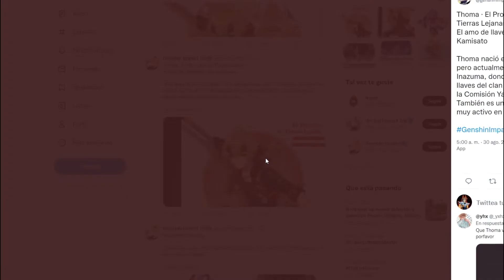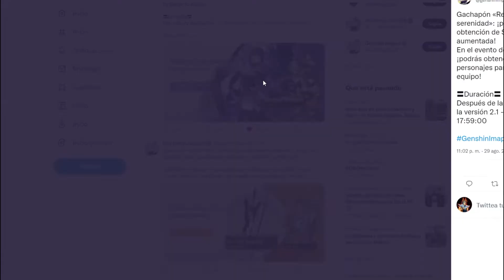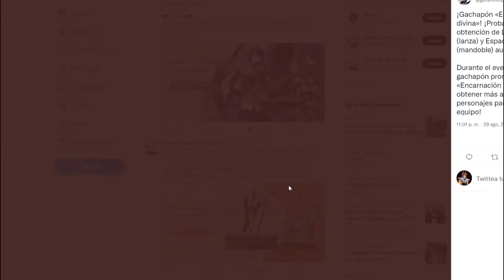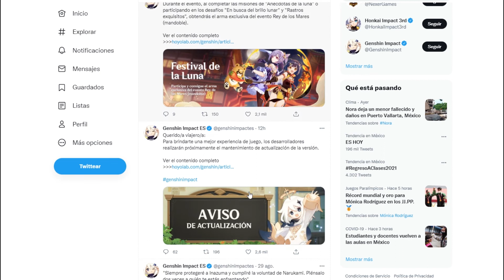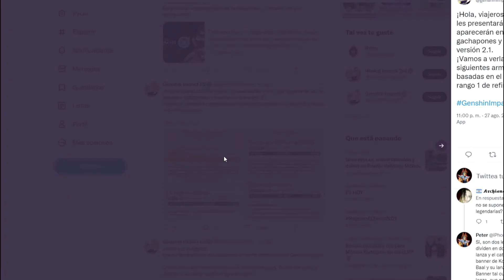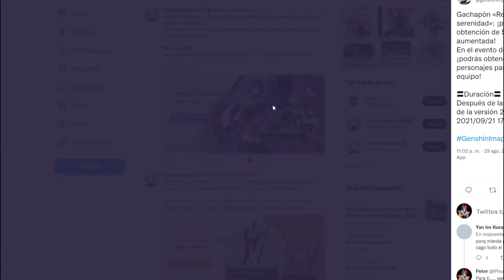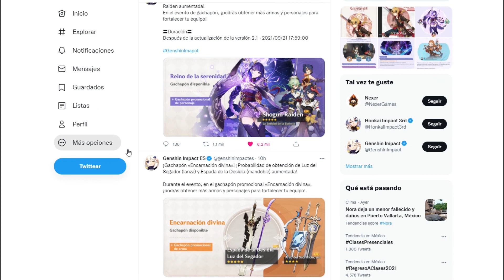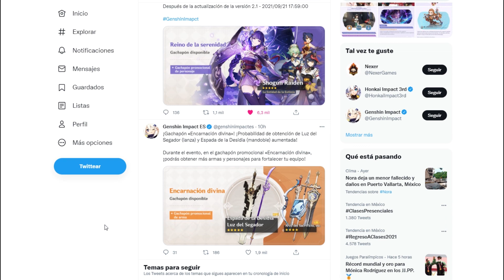Genshin Impact | Noticias | Confirmado el Banner de Baal y Armas ¿Vale la pena?🤔 y ReRun en la 2.2